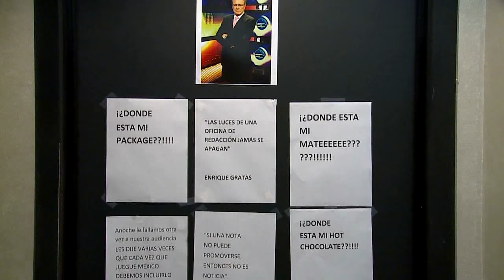El Equipo de Trabajo de Enrique Gratas 2015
Como se trabajaba dia a dia con Enrique Gratas